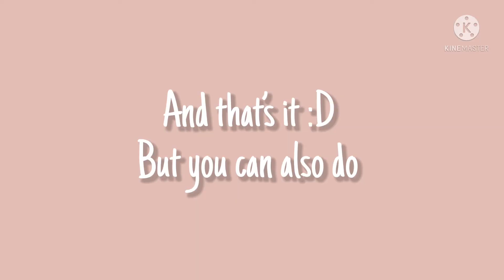✧Blood drawing tutorial✧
I AM SO SORRY FOR NOT UPLOADING :(((
I couldn’t bc of school, but im doing my best to get my motivation up to make new vids :)

₍ ᐢ. ̫ .⑅ᐢ ₎
*:･ﾟ.✧:･ﾟ.✧ *:･. :･ﾟ✧ *:･ﾟ✧ *:･ﾟ✧

. ⋅ ˚̣- : ✧ : – ⭒ ⊹ ⭒ – : ✧ : -˚̣⋅ .𓅓. ⋅ ˚̣- : ✧ : – ⭒ ⊹ ⭒ – : ✧ : -˚̣⋅ .